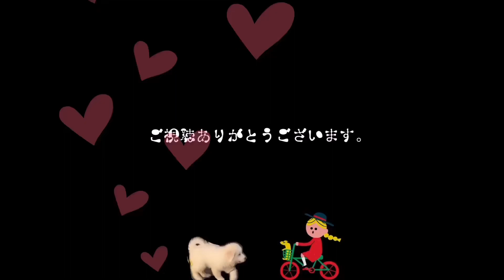さだはるのシャワータイム**グレートピレニーズ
シャワーは本当は身体にくっつけながらやる方が良いのだと思いますが、
あまり奥まで濡れてしまうのは乾かすのが大変なので散歩後の洗うのはこの程度です😊🚿⭐︎

Name : さだはる (♂)

Birthday : 2019/12/24 𖧧 ˒˒

Breed of dog : グレートピレニーズ

我が家に꧁2020/02/29꧂お迎え

さだはるの日常や成長を動画にしています。

まだまだ至らない点もあると思いますが
改善しながらのんびりあげて行きたいと思います。

ﾟ＊.｡.＊ﾟ＊.｡.＊ﾟ＊.｡.＊ﾟ＊.｡.＊ﾟ

動画のリクエストなどあれば是非コメントお待ちしております。
その他のコメントももちろんお待ちしております😊💭💕

                    By SADAHARU Family